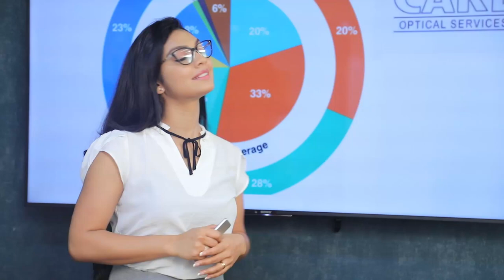උසස් පෙළ අසමත් වීම අද රැකියාවක් ලබා ගැනීමේදී සුදුසු කමක් වනවා | Breaking.lk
උසස් පෙළ අසමත් වීම අද රැකියාවක් ලබා ගැනීමේදී සුදුසු කමක් වනවා